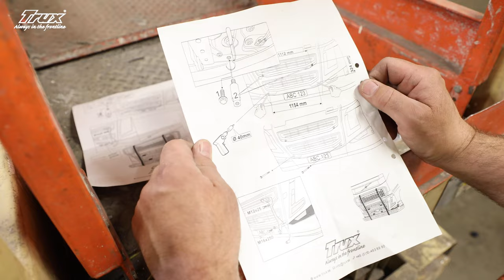Mounting a Trux Highway (A16-2) on a Volvo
Protecting your Volvo's front with Trux Highway (A16-2) can be a cheap insurance in the event of a wildlife collision, so here's how to easily mount it.